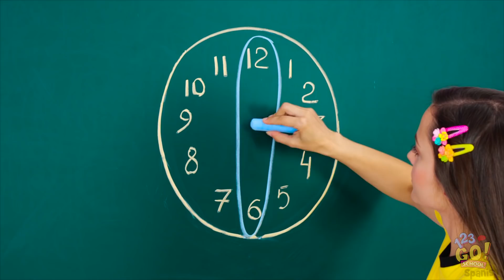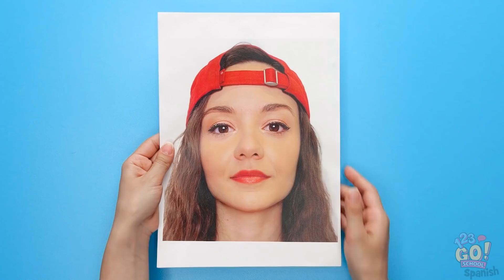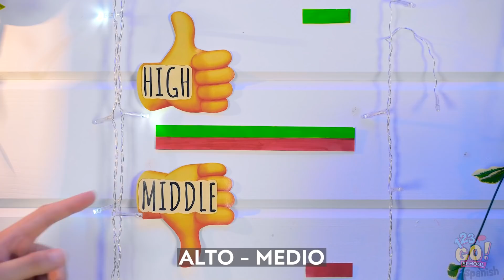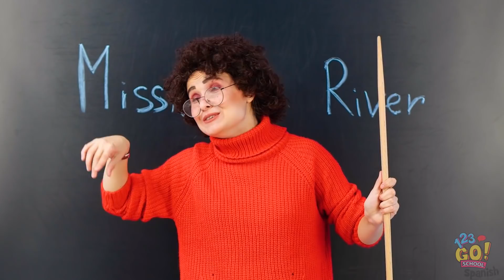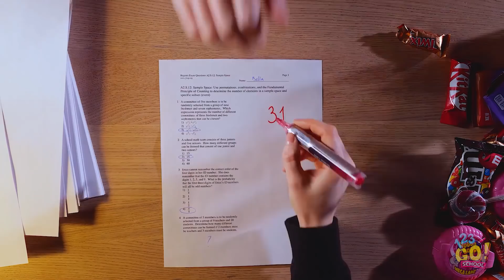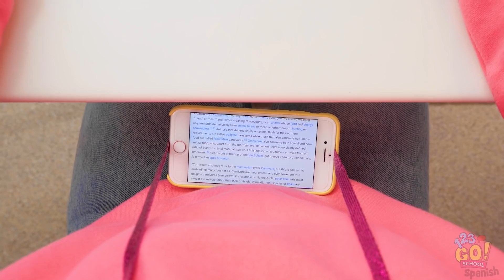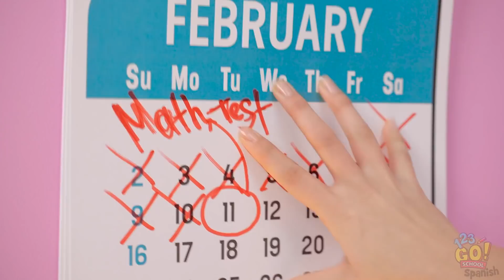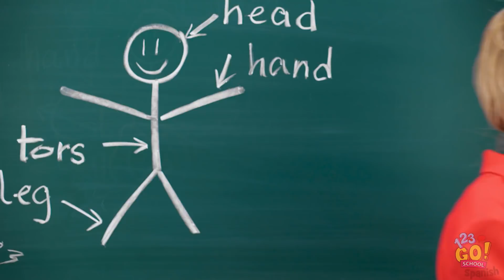DESAFÍO DE COMIDA POR 24 HORAS #3 || Cómo colar alimentos en útiles escolares de 123 GO! SCHOOL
Comida deliciosa y dulces: ¡la mejor combinación que puedes esperar!

¡Compártelo con tus amigos! SCHOOL para más videos increíbles como este!